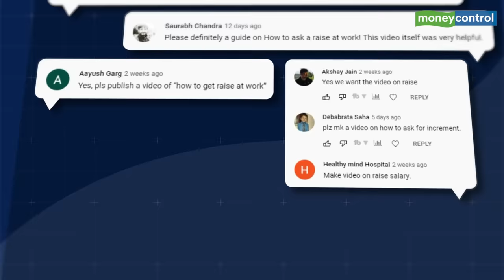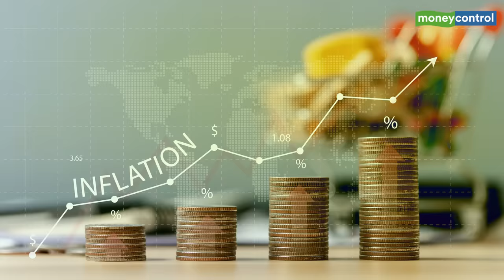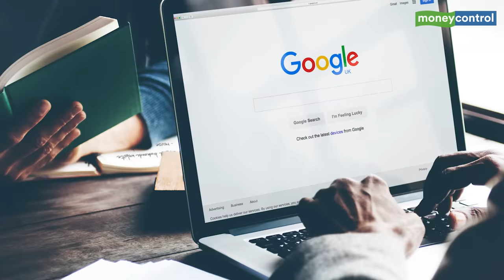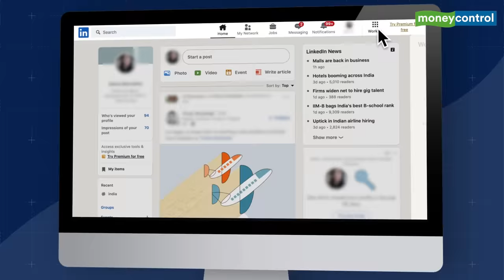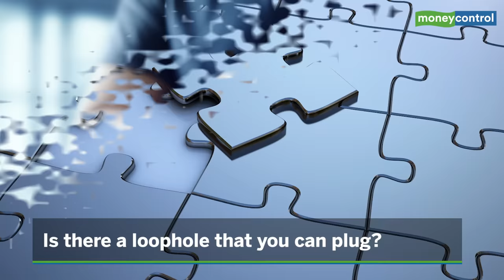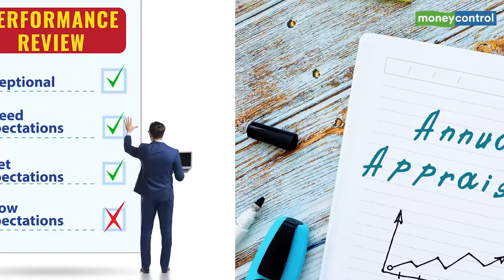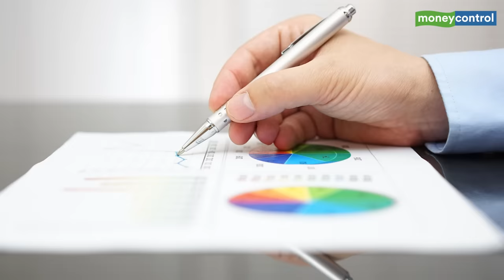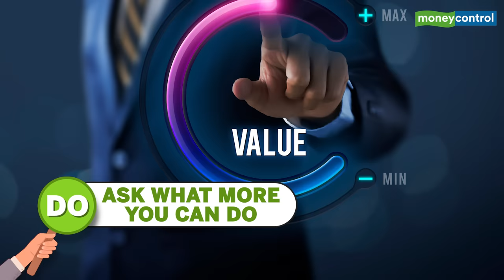How Can You Ask Your Boss For A Pay Raise & Get It? | 5 Golden Rules & Tips | Salary Hike | Jobs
How can you ask for a pay raise at work? During COVID, several companies across sectors didn't give their employees annual appraisals, due to which several people are feeling overworked and undervalued. But... the situation is probably the same for many, right? So how can you approach your boss and convince them to actually consider your request for a salary hike? Watch this video to find out!
PS: You can skip to these chapters as mentioned below if needed!

0:00: Introduction
3:06: Step 1: What to ask yourself before asking your boss
5:40: Step 2: How to prepare before asking for a raise
9:30: Step 3: The 5 golden rules while asking for a raise